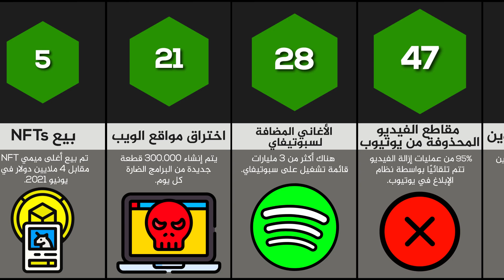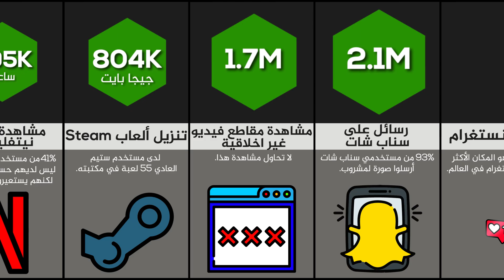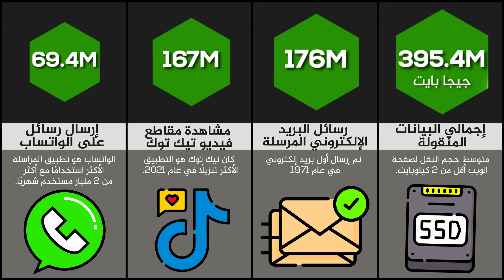ماذا يحدث كل 60 ثانية على الإنترنت؟😨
في فيديو المقارنة هذا ، سنعرض لك ما يحدث كل 60 ثانية على الإنترنت. هل تعلم أن NFTs يتم شراؤها عدة مرات كل 60 ثانية؟ أو يتم إرسال ملايين رسائل البريد الإلكتروني كل 60 ثانية.